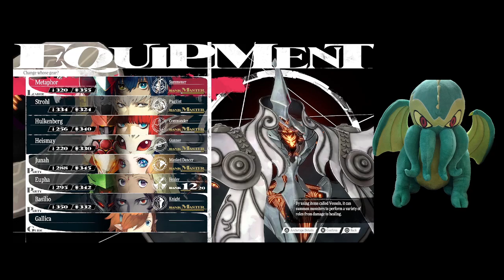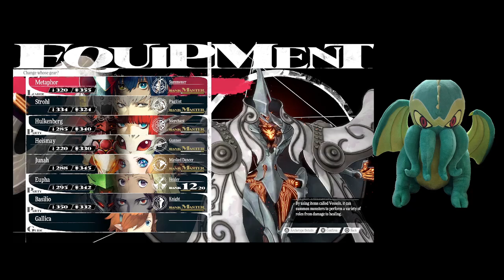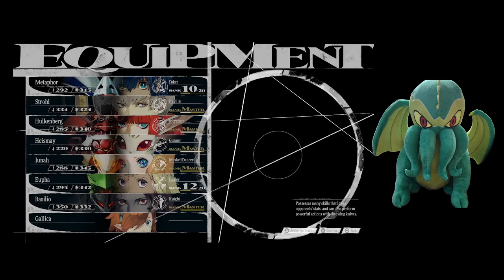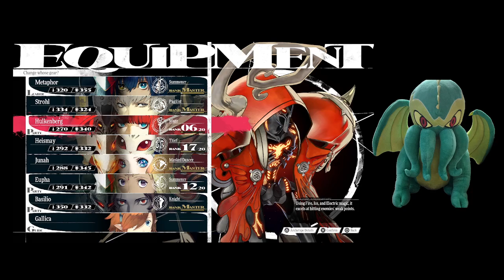Lets play Metaphor Re Fantazio Part 69 Nice